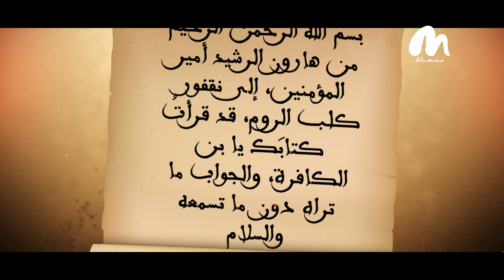قصة_معركة الحلقة الاخيرة من السلسلة الاولى لبرنامج قصة معركة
الحلقة الاخيرة من السلسلة الاولى لبرنامج قصة معركة